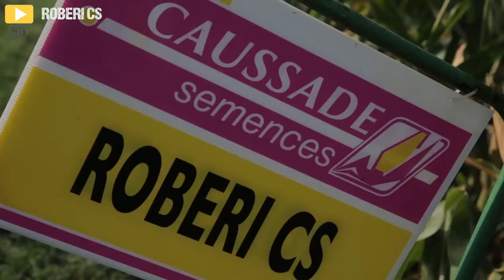ROBERI CS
ROBERI CS est un maïs demi-tardif à fort rendement grain. Sa remarquable tenue de tige en fin de cycle et son bon comportement en conditions séchantes font de ROBERI CS une variété sécurisante parmi les demi-tardifs.